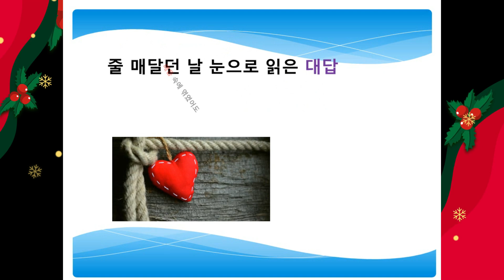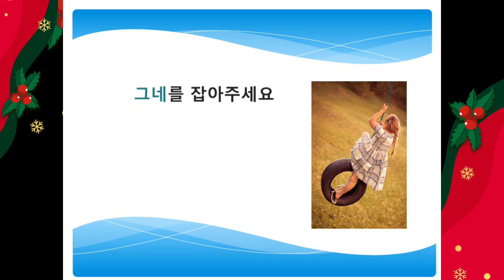사랑줄 / 이오장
문학연수원 교수 / 시인 이오장